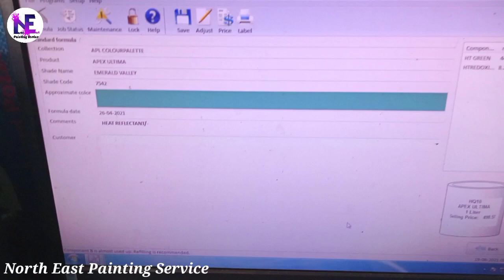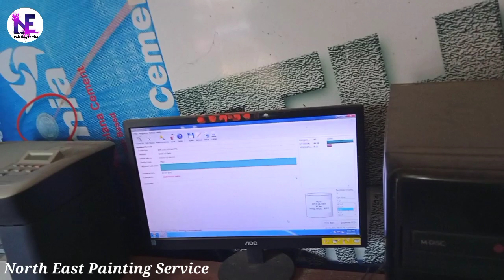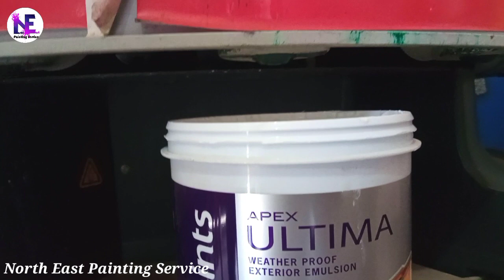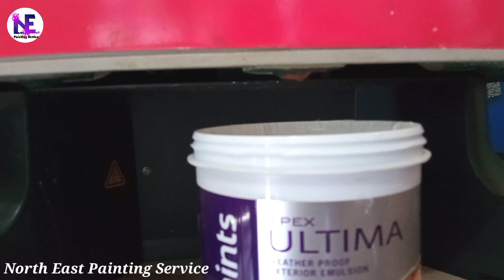How to mix Colour Asian Paint colour tinting machine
a bout this video

how to paint mixed in machine
colour tinting machine Asian Paint